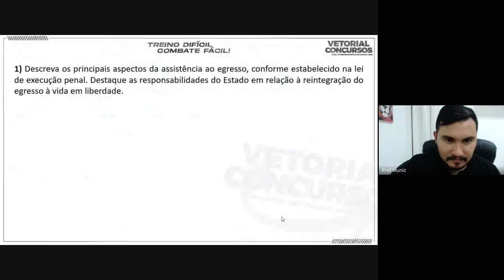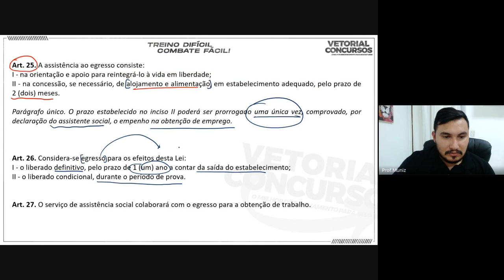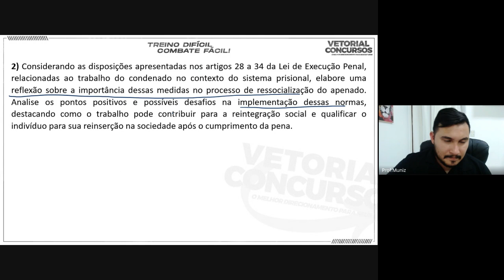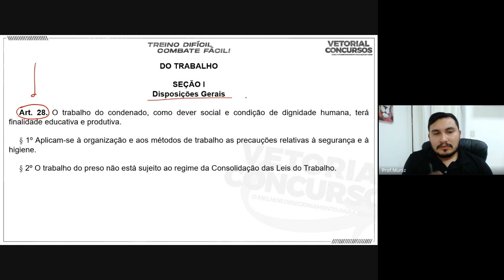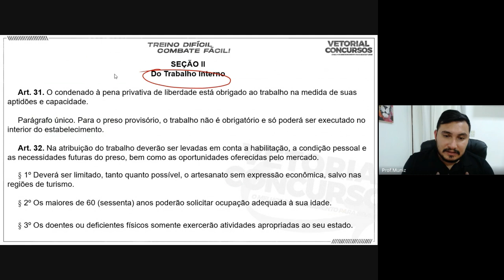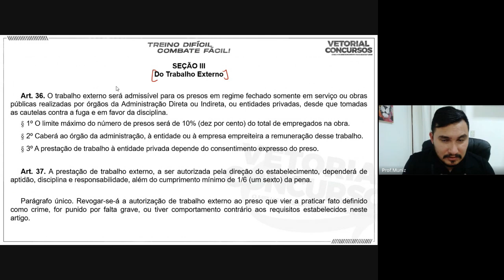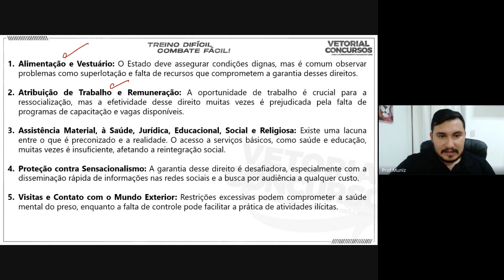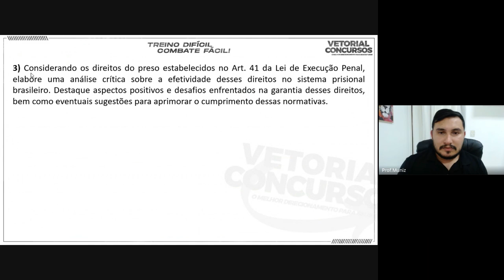DISCURSIVA - Polícia Penal do Ceará | Prof. Muniz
concursos públicos
professor muniz
prof muniz
vetorial concursos
carreiras políciais
motivação policial
como estudar para concursos
direito constitucional
portugues
informática
operação policial
polícia militar de são paulo
pmesp
polícia militar da paraíba
pmpb
polícia penal do ceará
ppce
polícia civil do ceará
pcce
polícia militar do ceará
pmce
polícia militar de pernambuco
pmpe